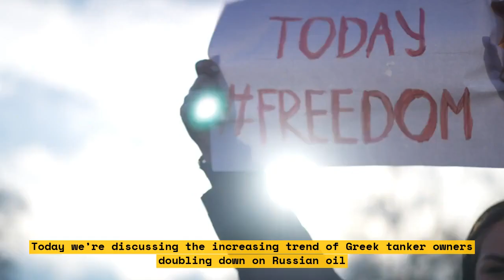Maersk Sails Slower, Tankers Reap Benefits, Electronics Lower Energy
With the Maersk slashing its cruising speed to reduce fuel consumption, an unexpected beneficiary has emerged: tanker owners! In this video, we'll explain the link between the slower ships and the operating conditions of tankers, as well as how advances in electronics are helping to lower energy consumption worldwide.\n\nIn this video, you'll learn:\n
-How Maersk's decision to slow down has benefited tanker owners
-The technological advances that are allowing ships to consume less fuel
-How the rise of electronics has helped reduce global energy consumption